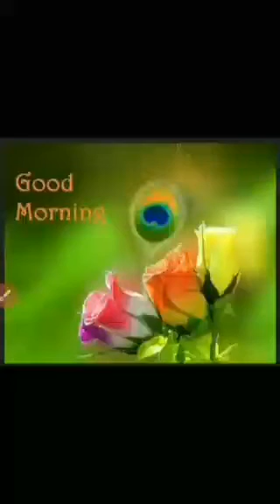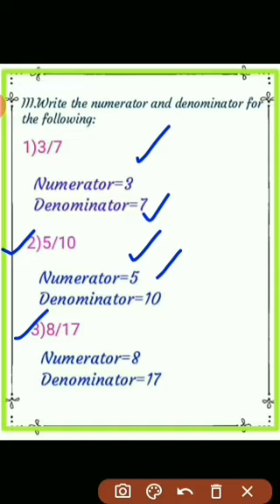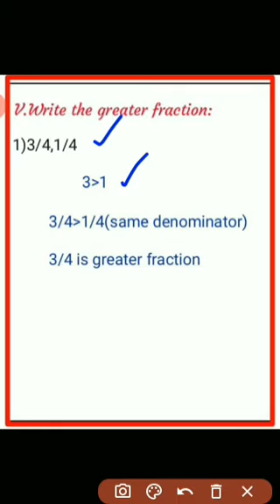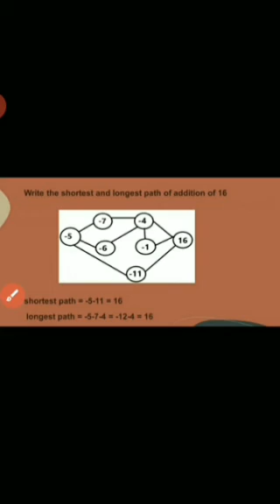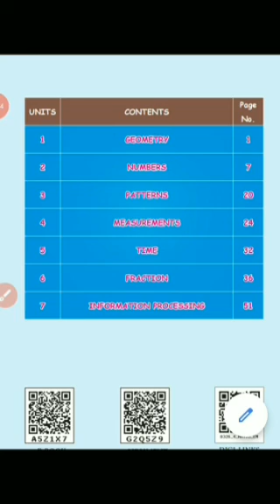IV std maths revision part 4